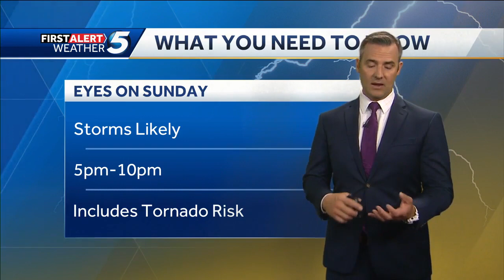March 22, 2024 FORECAST: Rain moving out for most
KOCO meteorologist Jonathan Conder says most are dry today, but there is still a low rain chance later.